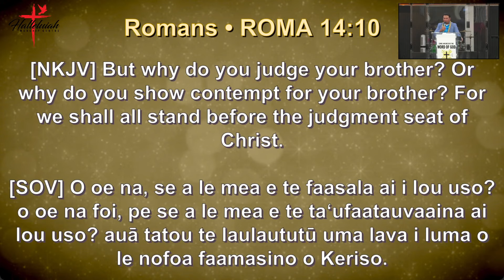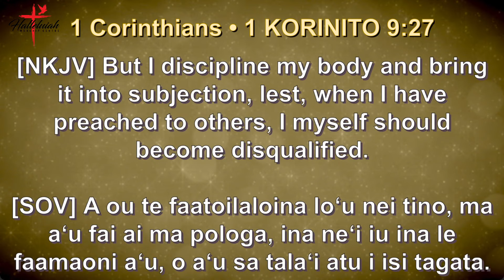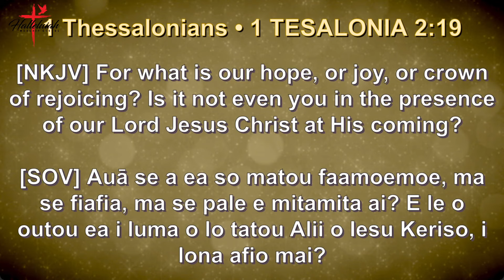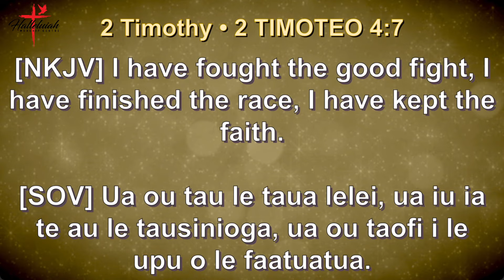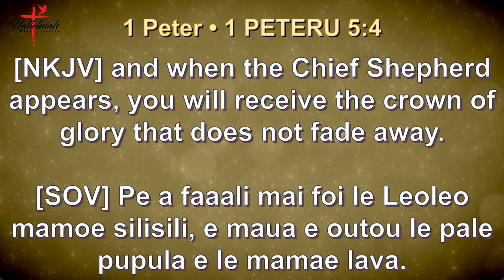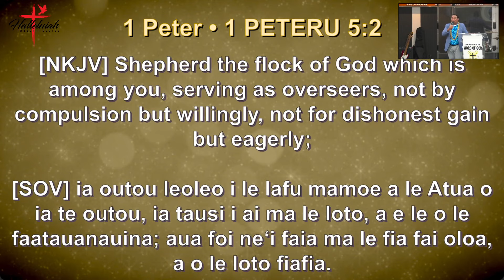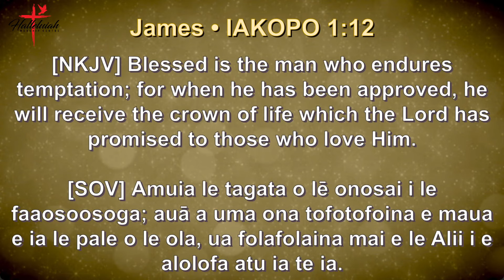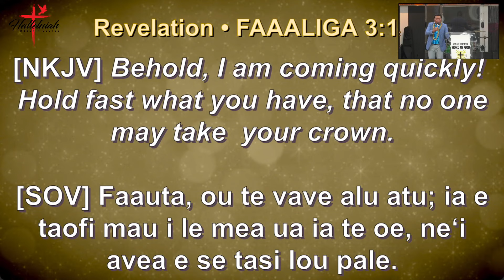THE 5 CROWNS by Evangelist Pastor Siagigi Vaafusuaga | 13-10-2024 | HWCCC Otahuhu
SUNDAY EVENING - WORD OF GOD
BY SPECIAL GUEST SPEAKER PASTOR SIAGIGI VAAFUSUAGA (Evangelism Pastor and Former Youth Pastor of Worship Centre Christian Church Worldwide Headquarters, Apia, Samoa)
THEME: THE 5 CROWNS
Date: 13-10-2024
Reader of Scriptures: Pastor Leauma Tanielu & Elder Lavea Peni
Languages: Samoan & English

BIBLE SCRIPTURES (Tusi Faitau):
* ROMANS 14:10 (Roma 14:10)
* 2 CORINTHIANS 5:10 (1 Korinito 5:10)
* 1 CORINTHIANS 9:25-27 (1 Korinito 9:25-27)
* 1 THESSALONIANS 2:19 (1 Tesalonia 2:19)
* 2 TIMOTHY 4:7-8 (2 Timoteo 4:7-8)
* 1 PETER 5:2-4 (1 Peteru 5:2-4)
* JAMES 1:12 (Iakopo 1:12)
* REVELATION 2:10 (Faaaliga 2:10)
* REVELATION 3:11 (Faaaliga 3:11)

1. IMPERISHABLE CROWN/ INCORRUPTIBLE CROWN/ VICTORS CROWN (1 Cor. 9:25-27)
2. CROWN OF REJOICING/ THE SOLE WINNERS CROWN (1 Thes. 2:19)
3. CROWN OF RIGHTEOUSNESS (2 Tim. 4:7-8)
4. CROWN OF GLORY (1 Pet. 5:2-4)
5. CROWN OF LIFE/ THE MARTYRS CROWN (James. 1:12, Rev. 2:10)
THE WARNING (Rev. 3:11)

ALTERCALL.